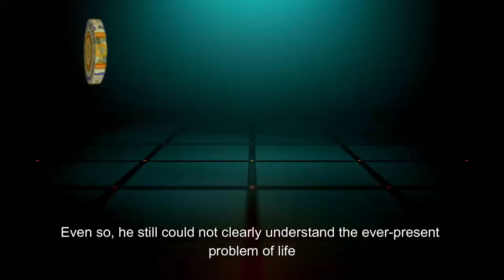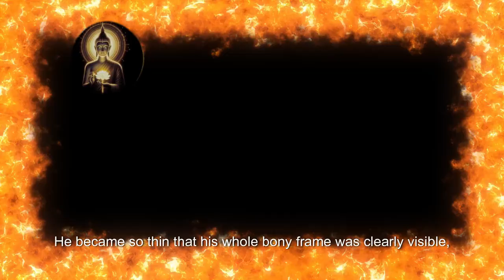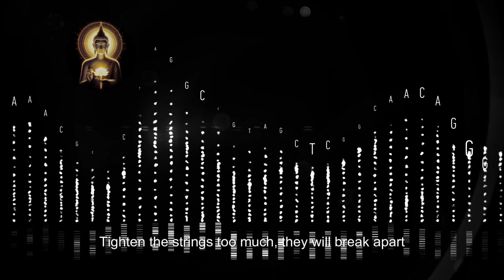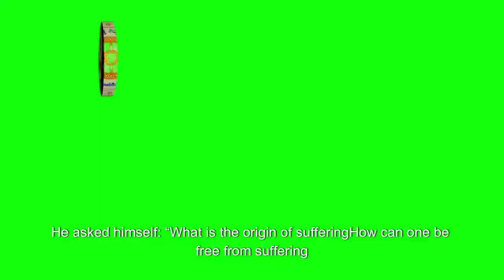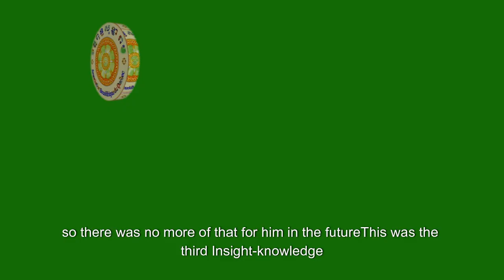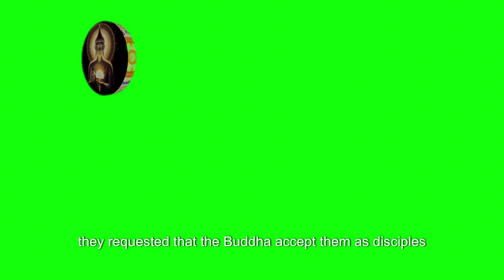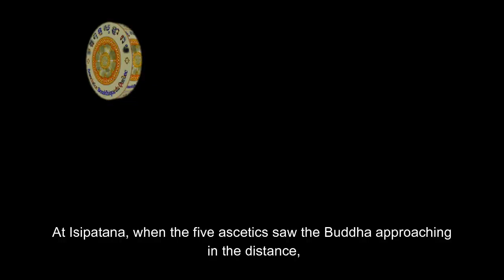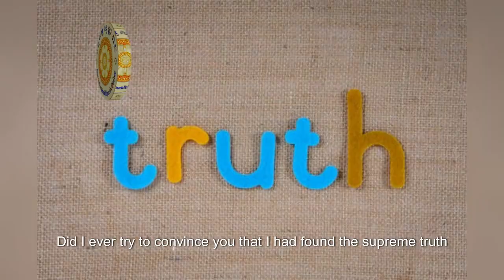ពុទ្ធុប្បវត្តិ អានដោយ អេ អាយ វគ្គទី ០៤, Buddha Story Video by AI part 04